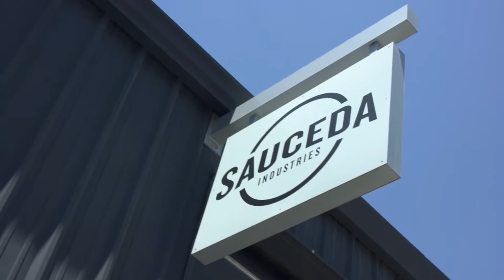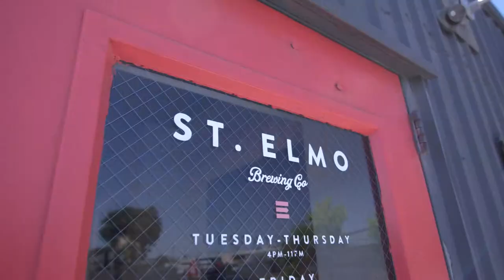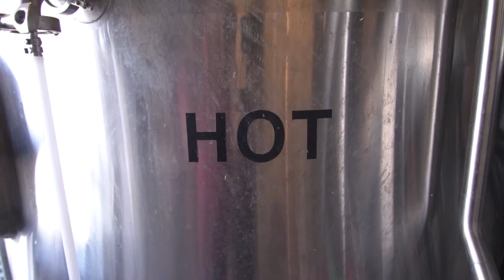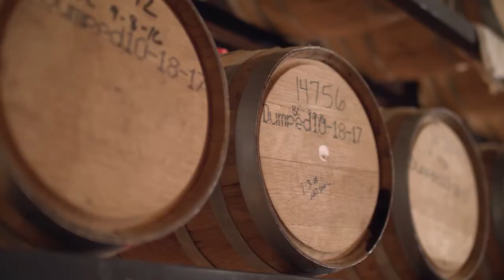Texas Brews for Texas Humor - YOLO TX at St. Elmo Brewing Co.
There’s nothin’ better than cold Texas brew and St. Elmo Brewing Company has it down to a science. Located in The Yard, a retro industrial complex turned entertainment district, St. Elmo Brewing Company offers an easy-going set-up that feels more like a backyard than a brewery. There is live music, fun for the kids and, of course, food trucks to satisfy your Texas-sized cravings. yolotx austintexas texashumor @texashumor

The Yard also just so happens to be the home of Texas Humor office. Our co-host JB Sauceda designs all the merchandise for you to proudly flaunt your Texas pride in style.